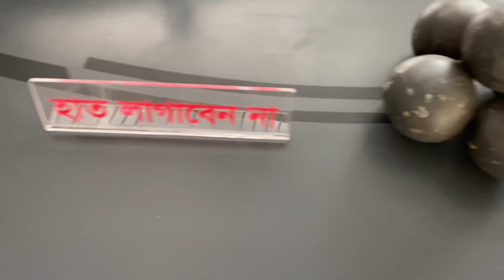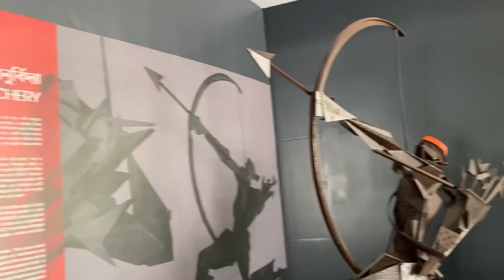Bangabondhu Military Museum.Dhaka, Bangladesh. Part-1.